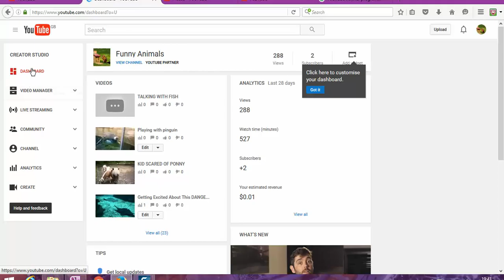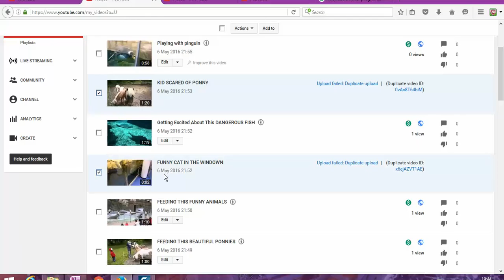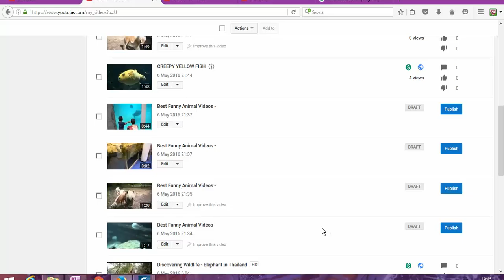How To Delete Your videos YouTube Without Any Software